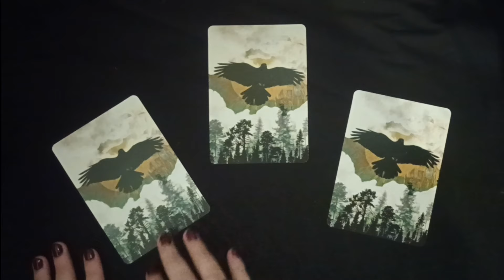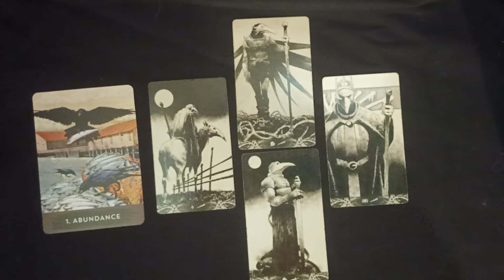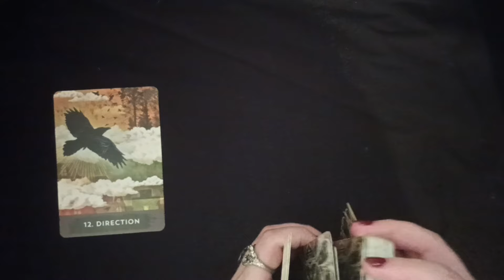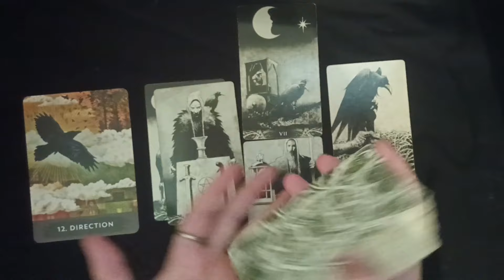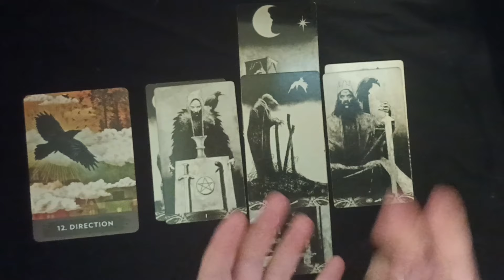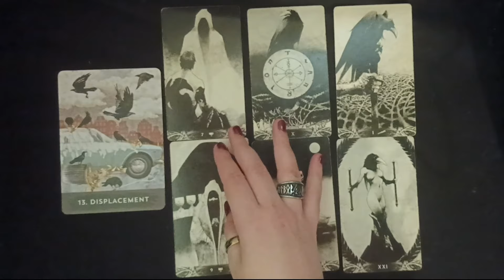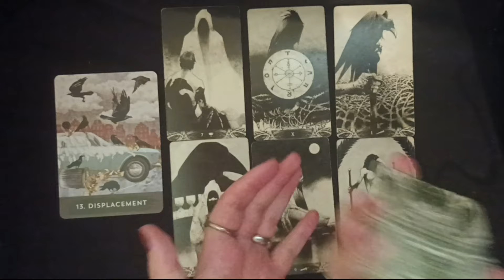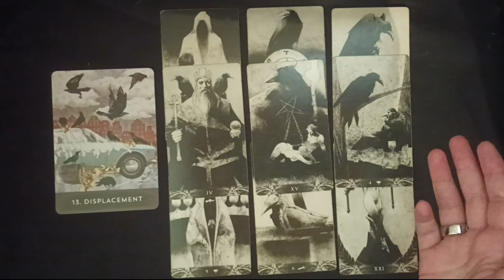Que no estas viendo que necesitas saber - Tarot interactivo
Introduccion: 00:00
Carta 1: 01:16
Carta 2: 08:28
Carta 3: 19:07

Redes oficiales.
**Este canal es solo para fines de entretenimiento. Ten en cuenta que no estoy dando ningún consejo médico o profesional. Todo lo que digo es solo mi opinión personal. Por favor consulta a tu médico/psiquiatra

Cartas del tarot
Misterios del destino
Adivinación personalizada
Conexión espiritual
Tarot en línea
Respuestas del tarot
Guía espiritual
Interpretación de cartas
Revelaciones del tarot
Autoconocimiento
Energía espiritual
Predicciones personales
Secretos del tarot
Misterios revelados
Herramientas esotéricas